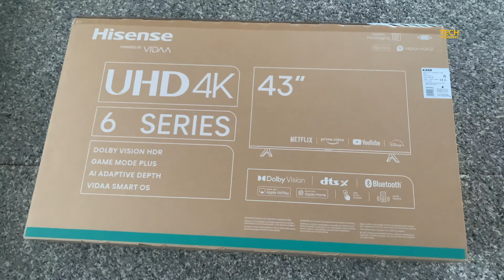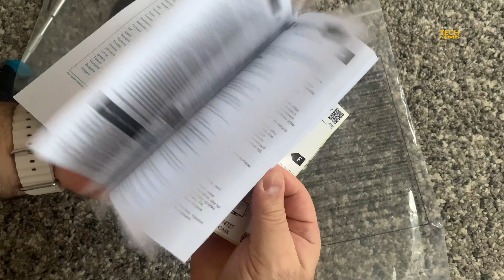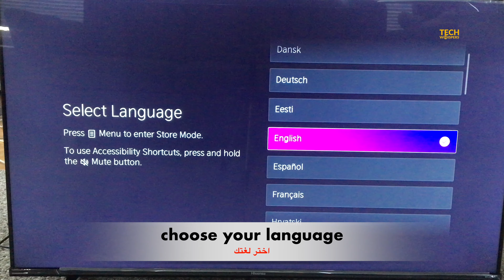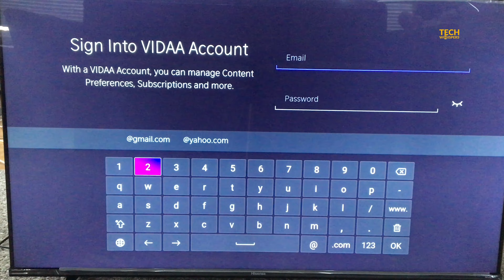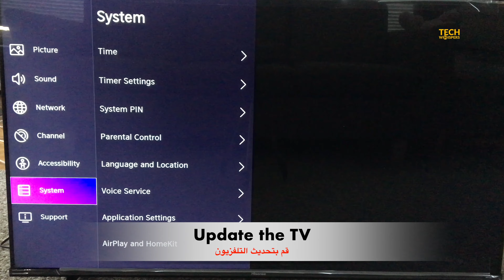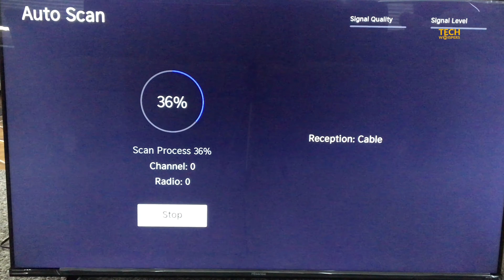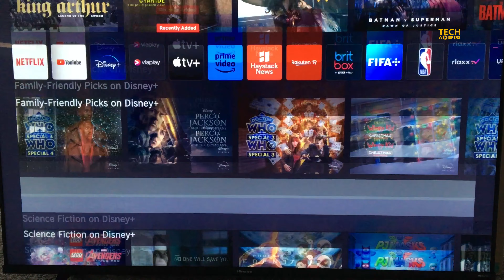Hisense TV UHD 4K 43 6 SERIES تلفزيون هايسنس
Hisense TV UHD 4K 43 6 SERIES
 تلفزيون هايسنس